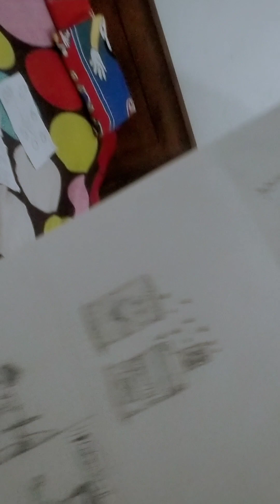എന്റെ ചാനൽ നിങ്ങൾ സബ്സ്ക്രൈബ് ചെയ്യണം ഷെയർ ചെയ്യണം കമന്റ് ചെയ്യണം